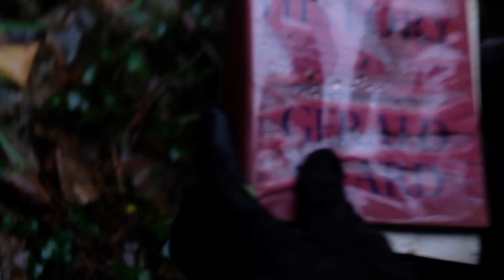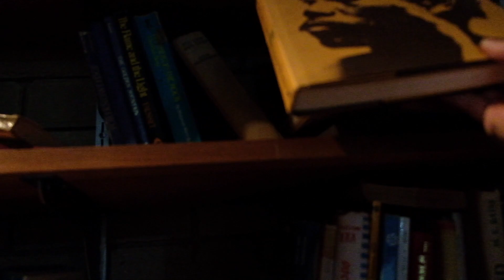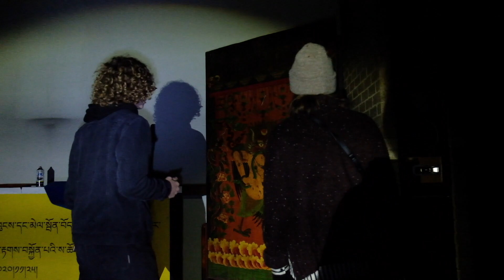Exploring An Abandoned Cult Church (The Family)